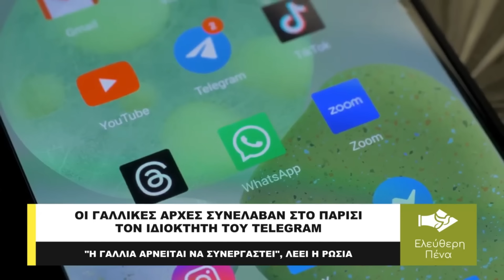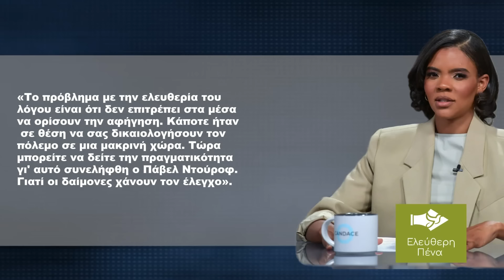ΤΟ ΣΥΣΤΗΜΑ ΑΝΤΙΔΡΑ ΚΑΙ ΘΕΛΕΙ ΝΑ ΕΛΕΓΞΕΙ ΤΗΝ ΡΟΗ ΤΗΣ ΠΛΗΡΟΦΟΡΙΑΣ...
Παρουσιάζει ο δημοσιογράφος Δημήτρης Δραγάτης.